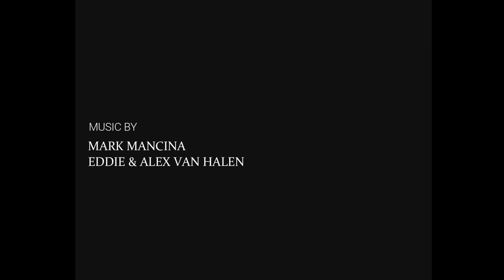F3 DAY OF DESTRUCTION (2021) | CNT FILMS STUDIOS (Short Film)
In June 2002 a devastating EF3 ripped through the town of Cullman, AL. These are the events of that day..